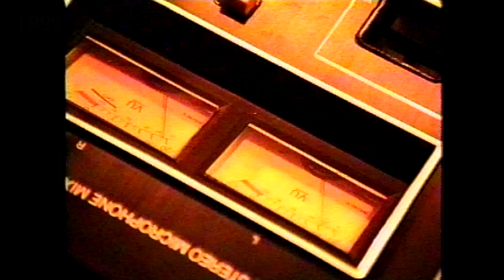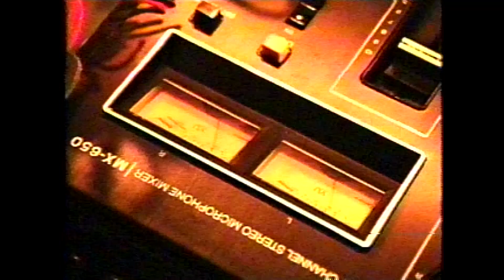★懐かしのカラオケビデオ名作選「恋のベスト10 」 広瀬香美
その昔、映像業界に「カラオケビデオ」なるジャンルがあったことを記す。出演：藤東勤。ダニエル小林。撮影：土田淳一。監督：マキノトクシロー。